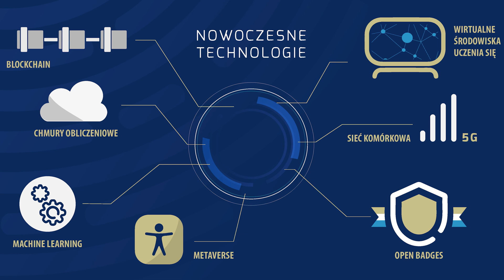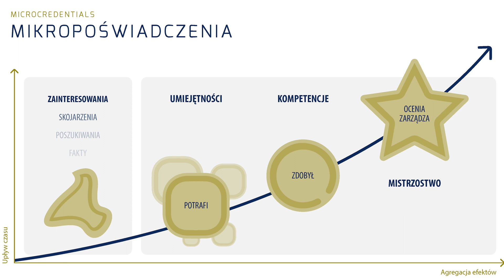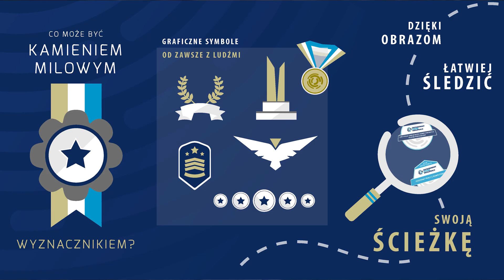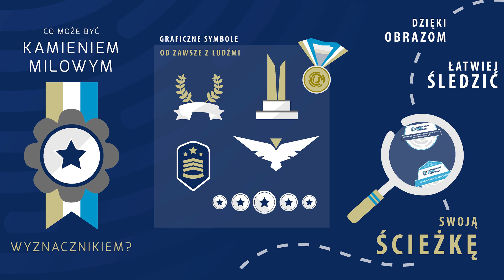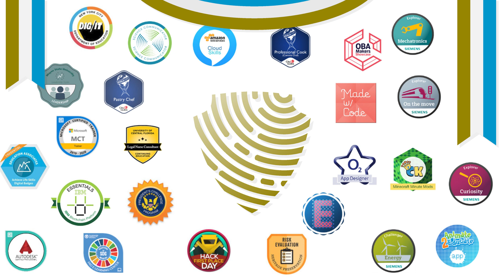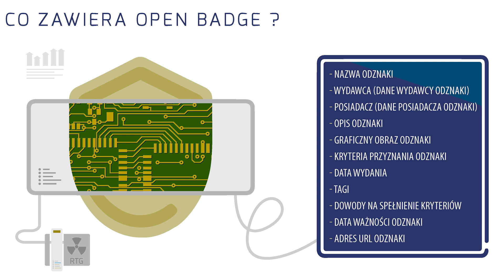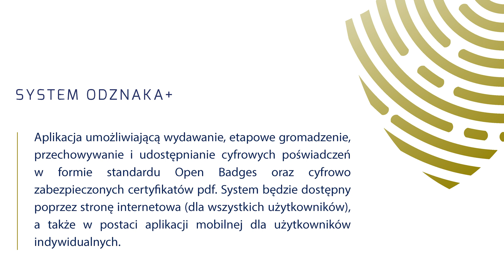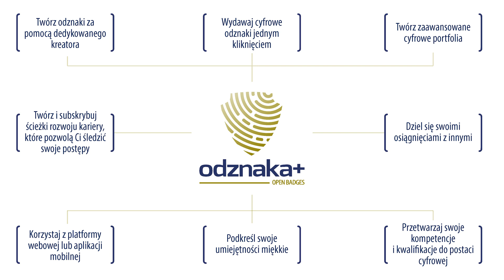Mikropoświadczenia i polska aplikacja Odznaka+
Film stanowi szczegółową prezentację na temat pierwszej polskiej aplikacji, służącej do wydawania, przechowywania i udostępniania odznak cyfrowych w standardzie Open Badges. Michał Nowakowski przybliża ideę mikropoświadczeń, genezę aplikacji Odznaka+, opowiada o jej funkcjach oraz o przewidywanych korzyściach z jej wdrożenia.